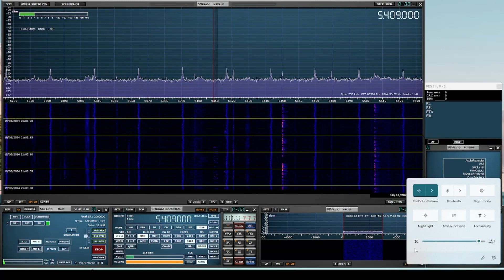Numbers Station E11 Oblique 5409 kHz USB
QTH: Dublin IO63TG
Radio: FTDX3000 with SDRPlay RSP2 Pro
Software: SDRUno
Antenna: 22m Doublet
Tuner: MFJ 947B
Received Station QTH: Unkown
Power:
Distance:
Date: 19/05/2024
Time: UTC